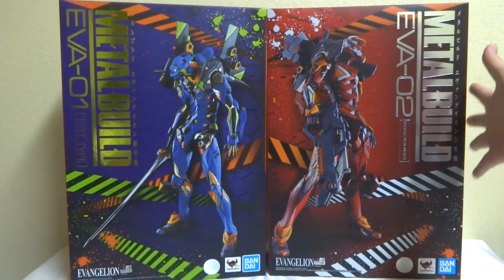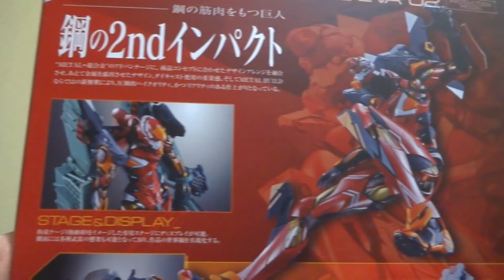【新世紀エヴァンゲリオン】メタルビルド エヴァンゲリオン2号機 ヲタファのエバーレビュー / METAL BUILD EVANGELION EVA-02 PRODUCTION MODEL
全国の玩具野郎は集結せよ！メタルビルドエヴァ初号機に引き続き2号機をレビューします。圧倒的なクオリティーです！コメント待ってます！(´ー`)/